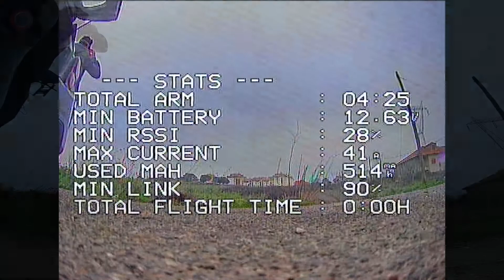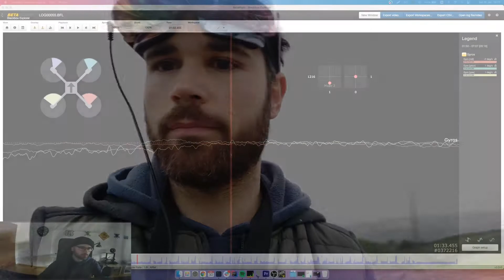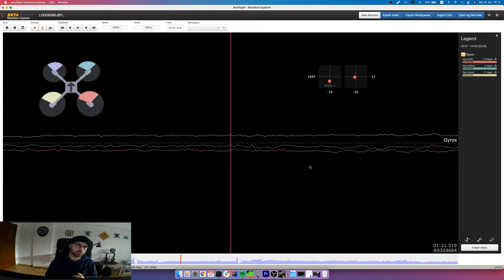FPV VLOG#6 - Consegui fazer o drone voltar para casa sozinho?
Frame: iFlight XL5 V4 True X 227mm
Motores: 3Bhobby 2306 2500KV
ESC: Holybro Tekko32 F3
FC: Holybro Kakute F7
VTX: Rush Tank V2
FPV Camara: Foxeer Razer Micro
Camara: GoPro Hero 7 Black
Óculos: Skyzone SKY02X

Rádio: Frsky Qx7s
Recetor: TBS Tracer Nano

Comprei um GPS (BN-220) e depois de configurar, decidi experimentar o return to home, será que correu bem?

Bons voos!